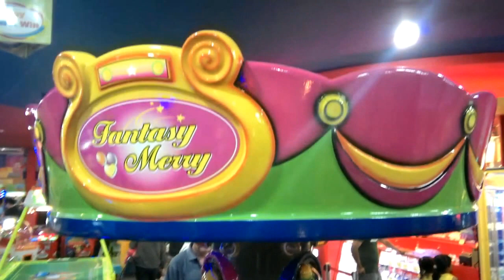Indoor Playground Fun for Kids at Fun City part 2